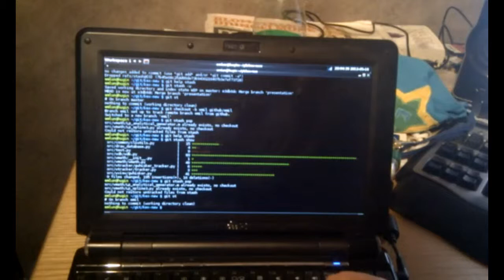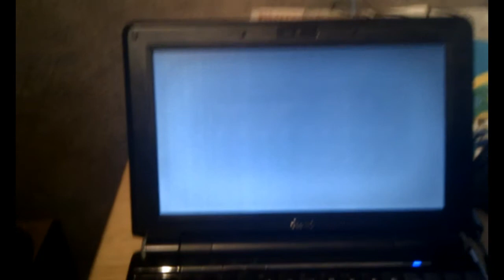LCD screen death by pixel snowstorm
This happened to my EEEPC 1000H back in 2012, but I never got around to uploading the video at the time. It would happen consistently after a few minutes of uptime. As you can see in the video when I type the shutdown command, the computer was still responsive behind the frozen screen.

The most baffling part of it is that it would snap back to normal after a reboot, even without cutting power in between (that is, `sudo reboot` was enough). I also opened it up and fiddled around with the cables. It turned out to be enough to disconnect the screen cable from the motherboard and reconnect it, and the screen would snap back to normal function for a few more minutes.

I never did work out what exactly was the problem. I bought and installed a replacement LCD from eBay, and haven't had any issues since.